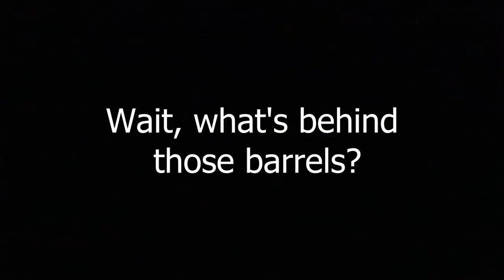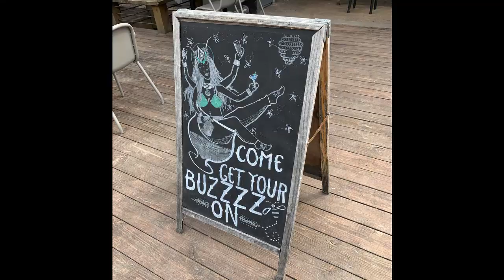Brewery Series: The Creative Brilliance of Bhramari Brewing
If you want to know brewery insurance, you've got to know breweries. CHECK OUT BHRAMARI BREWERY!

For Part Two, we stay in Asheville, NC to hit up the amazing Bhramari Brewery - and see how they are making an insane amount of crazy creative beer in a super small space.